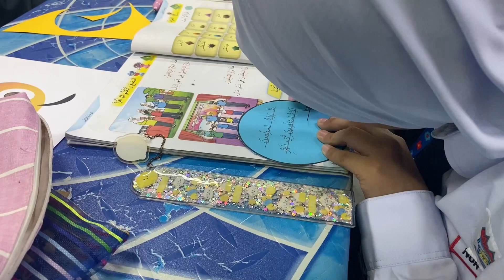BAHASA ARAB TAHUN 4 | Aktiviti Pembelajaran Buat Ulat Ayat Mudah